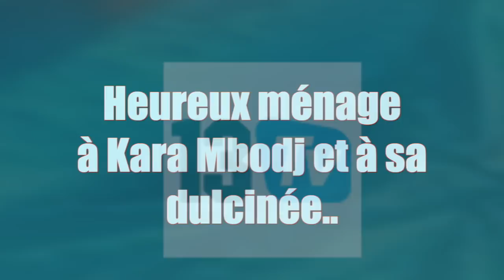KARA MBODJ S'EST PENDU CE SAMEDI LES 1ERES IMAGES SUR 13TV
L'international sénégalais Kara Mbodj quitte le cercle des célibataires. Le défenseur de Nantes s'est marié ce Samedi avec Fatou Mbaye, Miss Sénégal en France en 2016. Heureux ménage au couple.